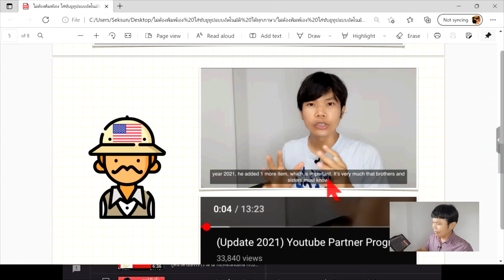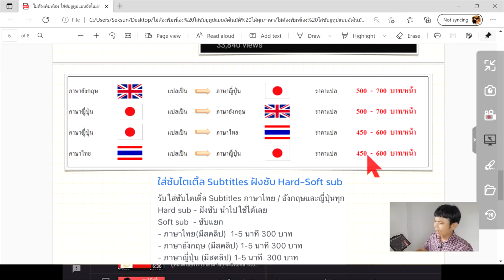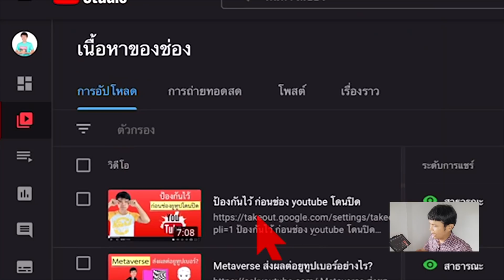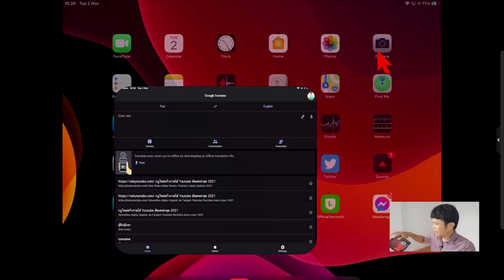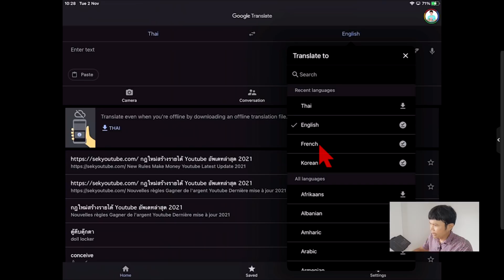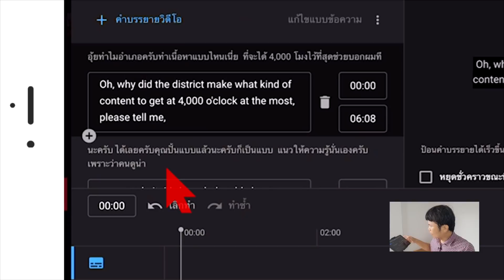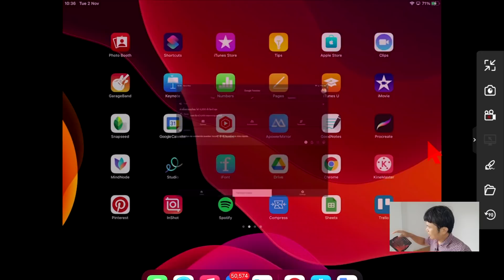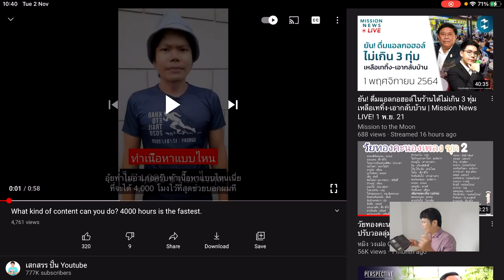ไม่ต้องพิมพ์เอง ใส่ซับยูทูปแบบอัตโนมัติ ได้ทุกภาษา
ไม่ต้องพิมพ์เอง ใส่ซับยูทูปแบบอัตโนมัติ ได้ทุกภาษา ไม่มีค่าใช้จ่าย

เราสามารถใช้ฟังก์ชั่นใส่ซับไตเติ้ลจากหลังบ้าน youtube ในการใส่ซับแบบอัตโนมัติ และสามารถแปลเป็นภาษาอื่นๆได้อีกด้วย แต่การแปลอัตโนมัติจะให้ผลที่ใช้ได้ประมาณ 60% พออ่านเข้าใจ ถ้าเราต้องการให้ถูกต้องมากยิ่งขึ้น เราอาจจะต้องจ้างแปลภาษา และจ้างคนใส่ซับไตเติ้ล ซึ่งตรงนี้จะมีค่าใช้จ่ายตามมา

ชื่อวิดีโอพร้อมคำอธิบาย สามารถจะเปลี่ยนเป็นภาษาตามประเทศของคนดู เราก็สามารถตั้งค่าได้เช่นเดียวกัน โดยใช้แอป Google translate ช่วย

โปรแกรม 6 สัปดาห์ แบบ 1-1
“เปลี่ยนความรู้ เป็นรายได้จาก Youtube โดยไม่ต้องใช้เงินลงทุน”
- ค้นหาตัวตนเพื่อเริ่มทำช่อง Youtube ให้ถูกแนวทาง ไม่เสียเวลาทำสิ่งที่ไม่ใช่
- สร้างจุดเด่นของช่องตัวเองให้คนจำได้ ทำให้มีโอกาสสำเร็จไวขึ้น
- เรียนรู้หลักการและเทคนิคต่างๆในการเพิ่มยอดวิว คนติดตาม จำนวนชั่วโมง
- ทำคลิปยังไงให้ดูน่าสนใจ จากประสบการณ์ทำวิดีโอมา 16 ปี

อุปกรณ์ที่ผมใช้ทำวิดีโอ

1. ไมค์โครโฟนติดปกเสื้อ ใช้กับมือถือได้ทุกรุ่น ทุกยี่ห้อ
(ไอโฟนตั้งแต่รุ่น 7 ขึ้นไป ต้องใช้ adapter แปลงด้วยครับ

2. ไมค์โครโฟนแบบ USB ใช้กับคอมพิวเตอร์
เหมาะสำหรับการอัดวิดีโอหน้าจอสำหรับงานสอน
ยี่ห้อ Samson Go mic

3. ขาตั้งกล้องแบบตั้งพื้น มาพร้อมตัวหนีบ

4. ไฟไลฟ์สด Led 12.5 นิ้ว พร้อมขาตั้ง
ปรับความสว่างและสีของไฟได้